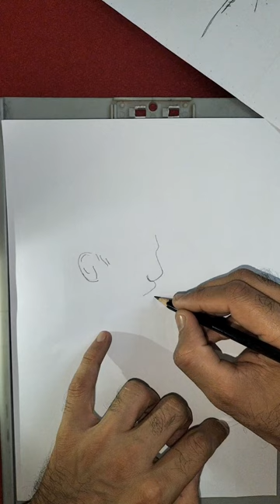Kiss on forehead love line art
A kiss on forehead is love